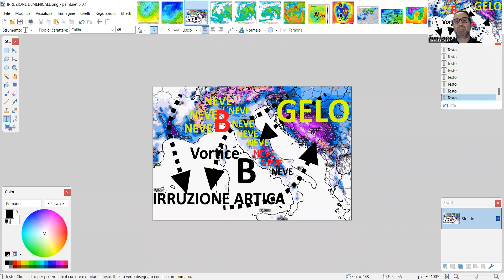METEO - CI SIAMO: IRRUZIONE ARTICA DOMENICA, NEVE ANCHE IN PIANURA, POI MARZO FREDDO E NEVOSO